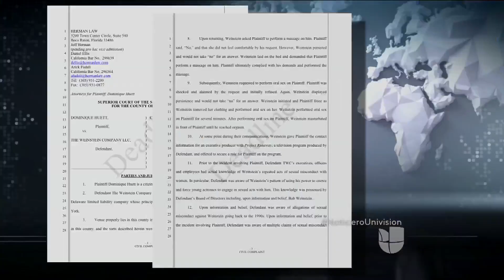Dominique Huett presenta demanda contra compañía de Harvey Weinstein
El abogado de la actriz, Jeff Herman, anunció la presentación de la primera demanda civil contra la empresa, en la que pide al menos cinco millones de dólares de compensación. Mimi Haleyi, exasistente de producción de Weinstein Co., acusó al productor de cine de abusar sexualmente de ella en el 2006.